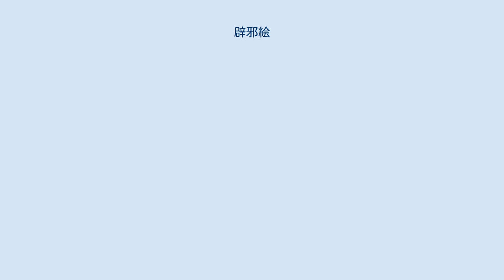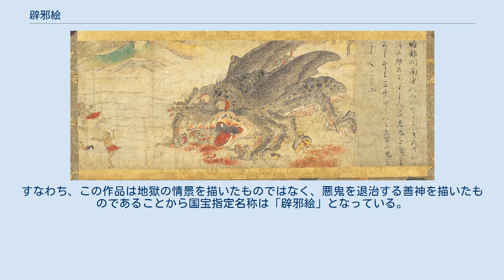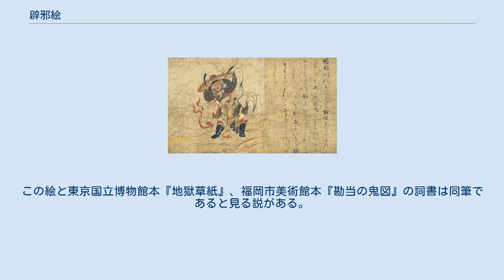辟邪絵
辟邪絵のうち天刑星 辟邪絵（へきじゃえ）は中国などで古くから信仰された、疫鬼を懲らしめ退散させる善神を描いた絵である。
奈良国立博物館が所蔵する12世紀頃制作の絵巻物は、日本の国宝に指定されている。
このほか、アジャンター石窟で5世紀頃制作の第17窟などの遺例が知られる。
 画風から平安時代末期から鎌倉時代初期、12世紀の制作と考えられている。
制作事情については正確なことは不明であるが、後白河法皇の蓮華王院の宝蔵に保管されていたことが記録されている「六道絵」の一部だったもので、現存する「地獄草紙」、「餓鬼草紙」、「病草紙」などと一連の作品であろうと推定されている。
南都（奈良）との強い関係と、平安時代に宮中で修された宮廷歳末恒例の懺悔会である仏名会に用いた「地獄変御屏風」との関係も指摘される。
 この絵巻は、かつて実業家で茶人の益田孝（益田鈍翁）が所蔵しており、「地獄草紙益田家乙本」と呼ばれていた。
同じく益田家に所蔵されていた「沙門地獄草紙」を「地獄草紙甲本」と呼ぶのに対し「地獄草紙乙本」と称されていたものだが、この絵巻で責めさいなまれているのは人間ではなく、疫病や害悪をもたらす疫鬼である。
すなわち、この作品は地獄の情景を描いたものではなく、悪鬼を退治する善神を描いたものであることから国宝指定名称は「辟邪絵」となっている。
 天刑星、栴檀乾闥婆、神虫、鍾馗、毘沙門天王の絵がそれぞれの辟邪神の働きが付されている詞書とともに描かれる。
かつては絵巻であったが、戦後に切断されて現在は5幅の掛幅装となっている。
この絵と東京国立博物館本『地獄草紙』、福岡市美術館本『勘当の鬼図』の詞書は同筆であると見る説がある。